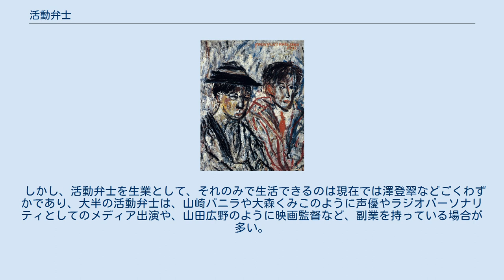活動弁士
活動弁士（かつどうべんし）は、活動写真すなわち無声映画（サイレント映画）を上映中に、傍らでその内容を解説する専任の解説者。
活動写真を弁ずるところから活動写真弁士（かつどうしゃしんべんし）と呼ばれ、略して活弁（かつべん）あるいは単に弁士（べんし）とも呼ばれるが、無声映画期の活動弁士達は「活弁」と呼ばれることを酷く嫌った。
関東圏では映画説明者、関西圏では映画解説者とも名乗っていた。
 長谷川利行『二人の活弁の男』 油彩 (1932年) 活動弁士は今日で言うところの「ナレーター」の前身に挙げられる。
 日本で映画が初めて公開されたのは、1896年（明治29年）11月25日の神戸神港倶楽部においてであった。
輸入品のキネトスコープは日本人にとっては全く未知の装置であり、またフィルムの尺も短いものであったため、映画を興行として成り立たせるためには、機械の説明をして、場を保たせる説明者が必要だった。
 この要求に応じる形で口上を述べ、弁舌を振るったのが活動弁士の元祖、上田布袋軒なる人物である。
 その後約3カ月の間に複数の経路から映画が輸入されるのであるが、どの興行にも説明者が付いていたことから、日本が活動弁士という特異な興行・芸能形態を確立した必然性を見て取ることができる。
以下に挙げるのは、日本における映画の初公開（映写機別）の詳細である。
 サイレント映画に挿入されるテキストショットの例。
D・W・グリフィスの『國民の創生』より 初期の映画はフィルムに音をつける技術がなかったため、欧米では映画の中に挿入されるセリフや背景解説のショット（図を参照）と生伴奏の音楽によって上映されていた。
日本では言語や文化背景の相違も影響し、上映する際には口頭で説明することが求められた。
 日本は話芸の文化が多彩であり、特に人形浄瑠璃における太夫と三味線、歌舞伎における出語り、のぞきからくり、写し絵、錦影絵の解説者といったナレーション文化がすでに定着していたために、説明を担う話芸者が舞台に登場することは自然な流れであったと考えられる。
そのため、日本においては、映画作品の内容にあわせて台本を書き、上映中に進行にあわせてそれを口演する特殊な職業と文化が出現した。
 戦前には娯楽が少ない中で映画がその中心を占め、活動弁士もその状況に応じて活躍するようになり、西村楽天、徳川夢声、大蔵貢、生駒雷遊、國井紫香、静田錦波、谷天郎、山野一郎、牧野周一、伍東宏郎、泉詩郎、里見義郎、松田春翠、大辻司郎のような人気弁士も現れるようになった。
弁士に対して歌舞伎のような礼賛の掛け声がかかることがあった。
 弁士は舞台上でななめに構え、奥のスクリーンと観客席を交互に見ながら語った。
このため当時の映画館には必ず舞台があった。
 しかし、映画の技術が発達して、音声が入るトーキーが普及するようになって以後は、活動弁士は不要となってしまう。
このため、大半の活動弁士が廃業に追いこまれ、その多くが漫談や講談師、紙芝居、司会者、ラジオ朗読者などに転身した。
活動弁士には映画の解説を行う際に話術が高く要求されるため、その優れた話術や構成力がそのままタレントなどとなっても活かせたのである。
なかには大蔵貢のように、映画会社の経営者に転身した者もいる。
 一方で、須田貞明（黒澤明の実兄）のように転身を図ることもできず、ストライキによる待遇改善の要求に失敗、精神的な挫折により自ら命を絶った者もいた。
 1932年4月、東京浅草松竹系映画館でトーキー化による生活不安と活弁・楽士の解雇反対ストライキがあった。
 現在でもサイレント映画を上映する映画館は少なからず存在し、その上映のために活動弁士も少なからず存在している。
現在の活動弁士として、澤登翠とその弟子の桜井麻美、斎藤裕子、片岡一郎（以上2002年に澤登翠に入門）、麻生八咫とその娘の麻生子八咫、その他に佐々木亜希子、映画監督と活動弁士を兼業している山田広野、古典作品及び自作アニメに活弁を付ける坂本頼光などが東京を中心に活動している。
また、大阪では井上陽一、大森くみこなどが活動している。
 しかし、活動弁士を生業として、それのみで生活できるのは現在では澤登翠などごくわずかであり、大半の活動弁士は、山崎バニラや大森くみこのように声優やラジオパーソナリティとしてのメディア出演や、山田広野のように映画監督など、副業を持っている場合が多い。